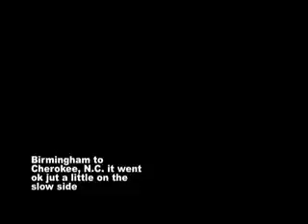Seraph trip to Cherokee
Seraph is on the way to World Changers North Carolina